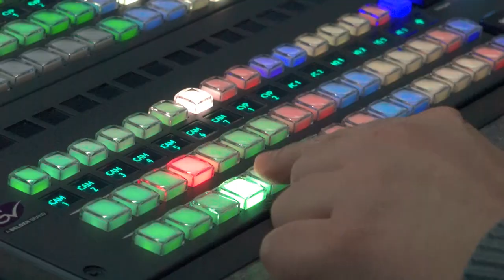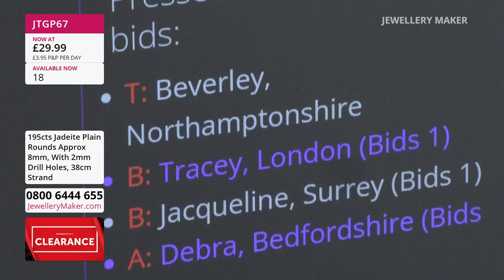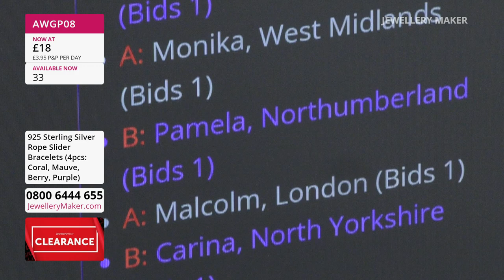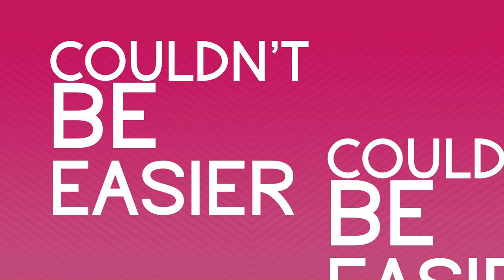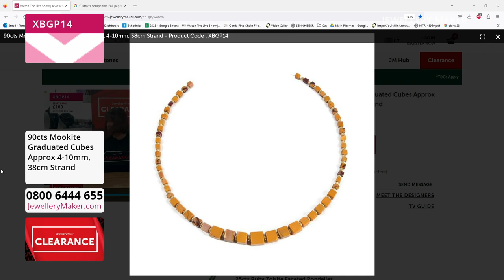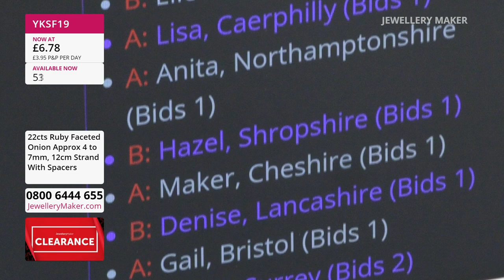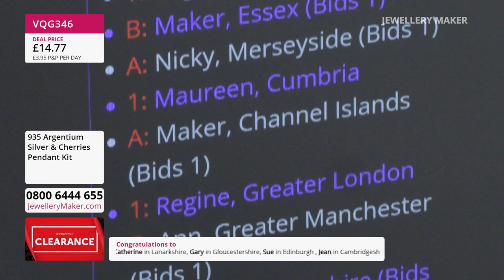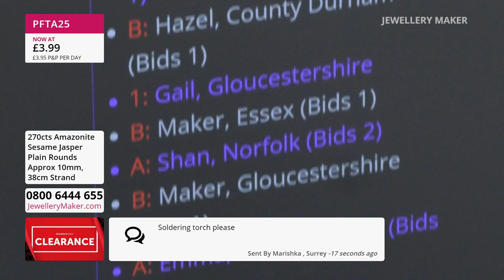JewelleryMaker LIVE 30/05/2023